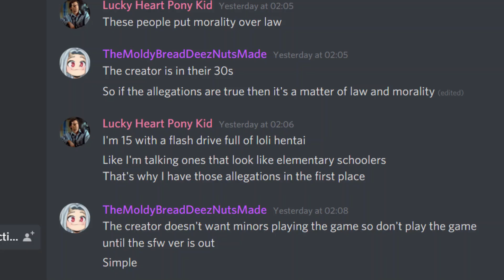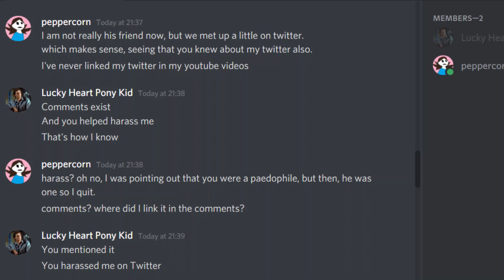I was right